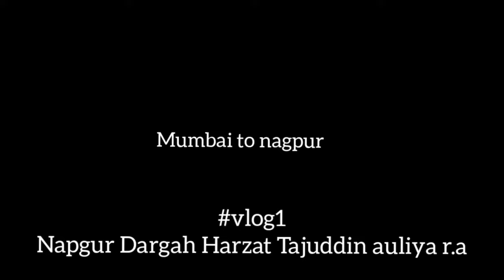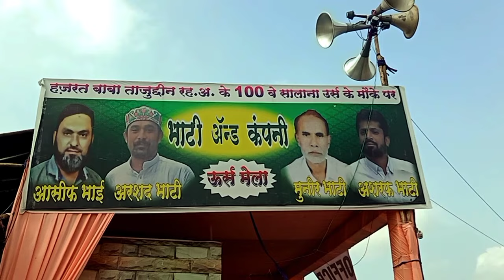Mumbai to Nagpur Dargah Baba Tajuddin r.a vlog1 100 Salana Urs of Nagpur Dargah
100 salana urs of Hazrat baba tajuddin auliya r.a year 2020
enjoying in mela